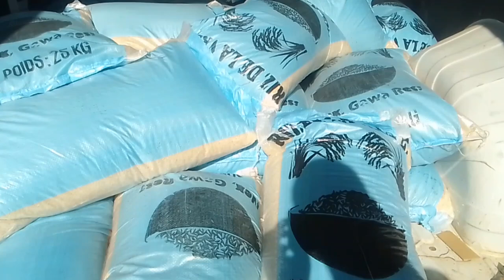Inondations à Touba : Dr Cheikh DIENG apporte son aide auprès du Khalif général des mourid